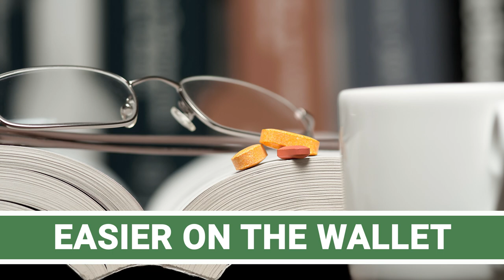Caffeine Pills vs Coffee: What's the difference?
Caffeine Pills vs Coffee: What's the difference? Caffeine is a well-known life saver for early morning wake-ups or long days at the office. But what form is the best? A classic cup of coffee or caffeine pills?